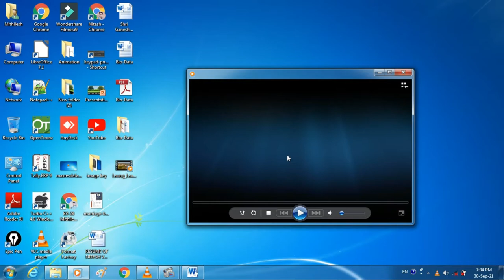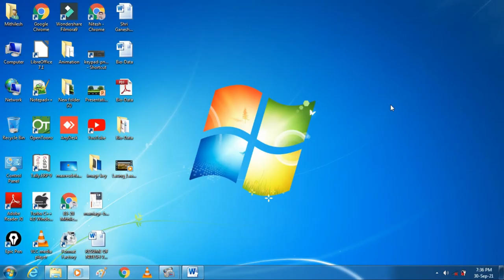How to use Space key In PC or Laptop |Uses Space Bar Key In Windows or PC | Keyboard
Hi

Dosto Aaj ki is Video Me Maine Aap logo ko space bar key
Ke bare me Bataya Hai Ummeed Hai Aapko Ye Video